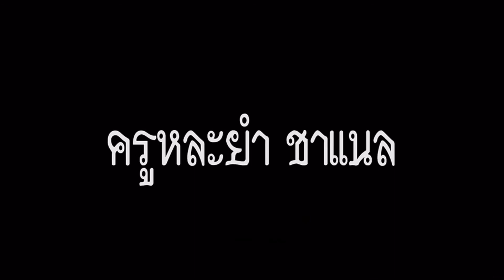ข้าวหมูแดง @ร้านนครปฐมโภชนา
ร้านนี้อร่อยมาก. ขายข้าวหมูแดง. ข้าวหมูกรอบ เย็นตาโฟ. ก๋วยเตี๋ยวต้มยำ. รับรองอร่อย. ขายมา30-40 ปี
อยู่ข้างตลาดสดอำเภอสังขะ จังหวัดสุรินทร์.  ทางไปอำเภอศรีขภูมิ. ร้านอยูซ้ายมือ. อร่อยถูกปากแน่นอน
อย่าลืมกดแชร์
ให้ด้วยครับ
เพจครูหละยำ